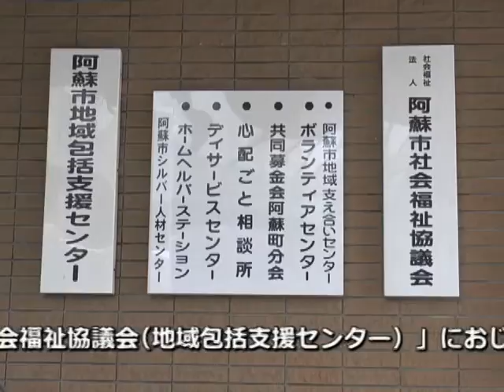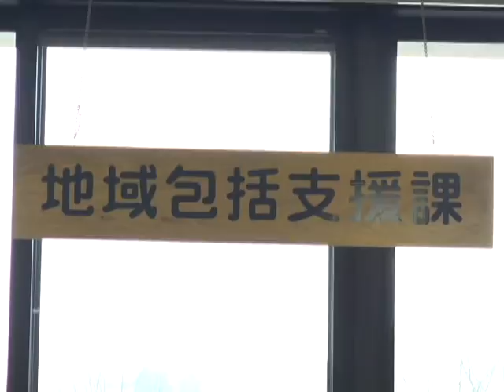平成29年フレッシュマン！2月号阿蘇社会福祉協議会（地域包括支援センター）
今回のフレッシュマンは社会福祉協議会の森聖一朗さんをご紹介！